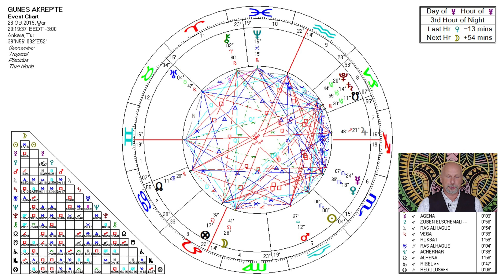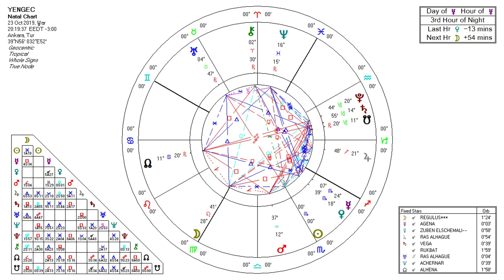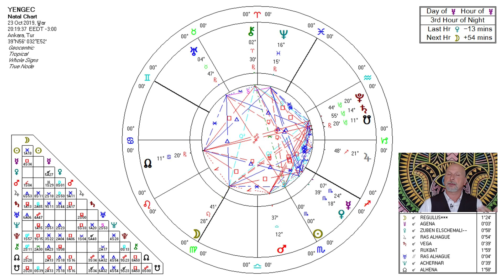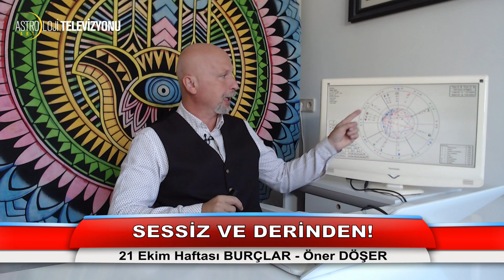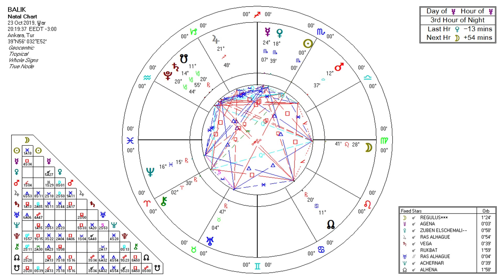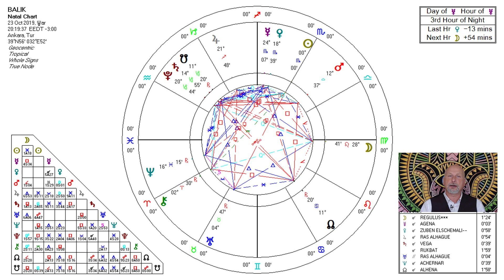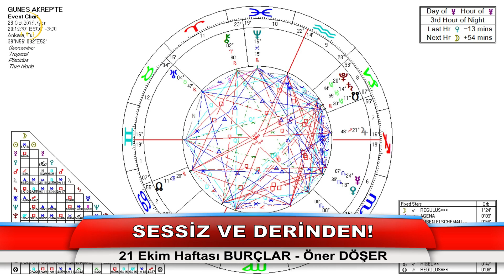SESSİZ VE DERİNDEN! - 21 Ekim Haftası BURÇLAR - Öner DÖŞER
AstroArt Astroloji Okulu Kurucusu Öner DÖŞER, 21 Ekim Haftasında gerçekleşecek gökyüzü olaylarını burçlar bazında değerlendiriyor...

İşi Koç başlatır, Boğa devam ettirir, İkizler pazarlar, Yengeç sahiplenir, Aslan gösterir, Başak geliştirir, Terazi paylaşır, Akrep derinleştirir, Yay genişletir, Oğlak düzenler, Kova topluma sunar ve Balık evrene katar.

Astroloji Televizyonu nda güncel astroloji yorumları, Türkiye astroloji haritası ve ülkeler ve liderlerinin astroloji haritaları, politik ve ekonomik değerlendirmeler, Dolar, Euro, bitcoin, kripto para, altın, gümüş, borsa gibi finansal yatırım araçları hakkında öngörüler bulabilirsiniz.

Yükselen burcunuza göre uygun harekete geçme zamanları, dikkat edilmesi gereken zamanlar hakkında detaylı bilgileri Astroloji Televizyonu kanalımızda bulabilirsiniz.

Öner Döşer ‘in tecrübeleriyle, Astroloji Okulu eğitmenleri ve mezunlarının katkılarıyla hazırladığımız geniş içerikli videolarımızı izleyebilirsiniz.

Sürpriz canlı yayınlarımızda sorularınızı cevaplıyoruz.

Genel burç yorumları, haftalık, günlük ve aylık burç yorumları, 2019 yılı astroloji değerlendirmeleri ile yeniay, dolunay, tutulma yorumları